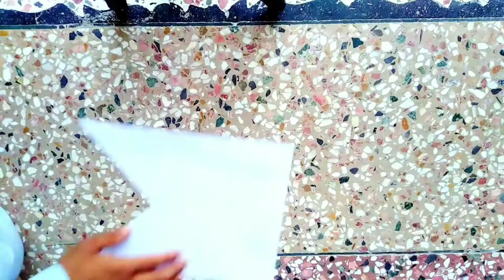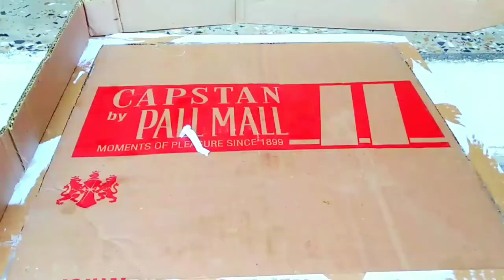How to make Faisal mosque model | Cardboard Craft | Rajoya Vlogs | DIY